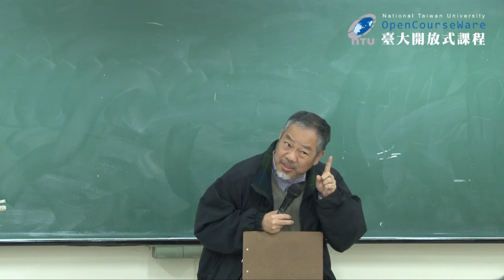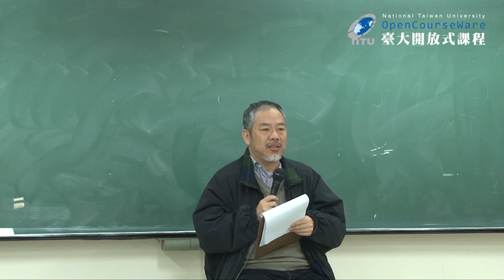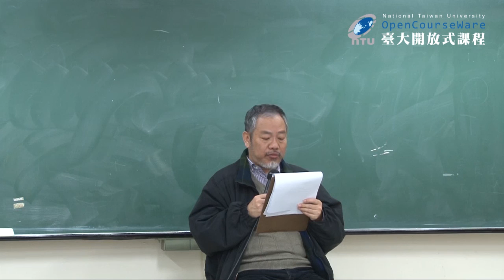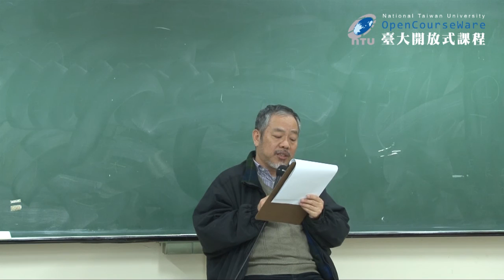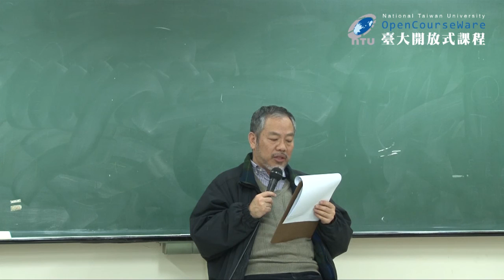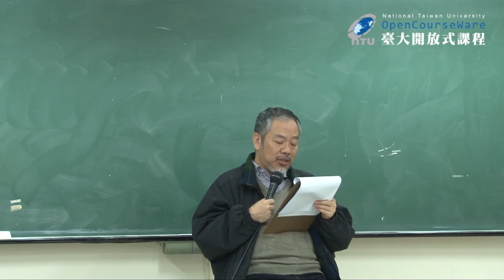幽默社會學 17. 笑與幽默的理論 (一)